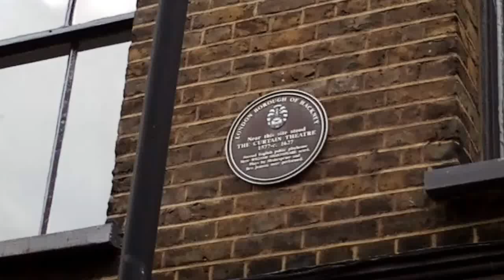Curtain Theatre, Shoreditch, 16 June 2012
Starting from plaque in Hewett Street, Shoreditch, marking supposed location of Curtain Theatre, a brief walk to the yard in which remains of the foundations have been found.